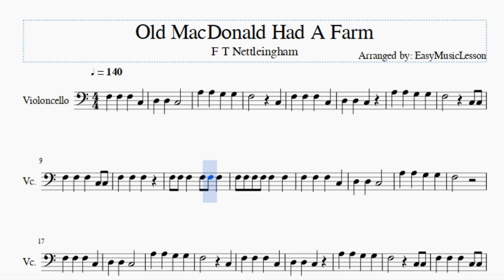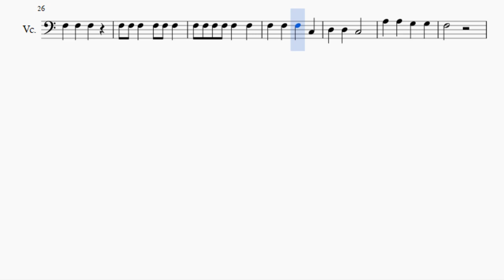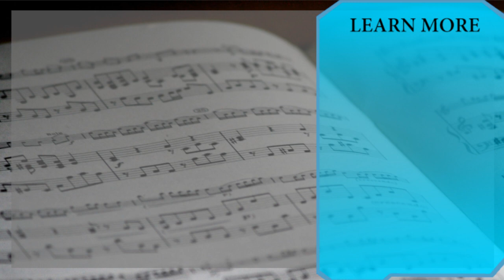Cello Sheet Music: How to play Old MacDonald Had A Farm by F T Nettleingham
Here is a sheet music/tab video on the song Old MacDonald Had A Farm by F T Nettleingham on the cello. A cello sheet music arrangement which is transposed to notes that are easily played by cello, for the song Old MacDonald Had A Farm by F T Nettleingham.

EasyCelloLesson teaches you to play the your favorite instrument, through well-arranged sheet music so that you too can learn how to play Old MacDonald Had A Farm by F T Nettleingham on the cello as fast as you can. A cello sheet music with backing tracks to help your play the song better.